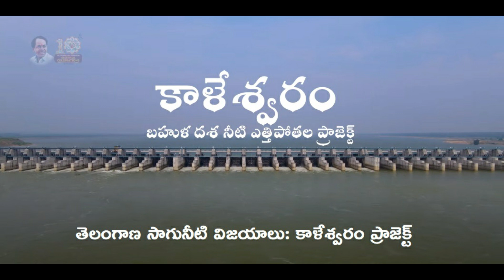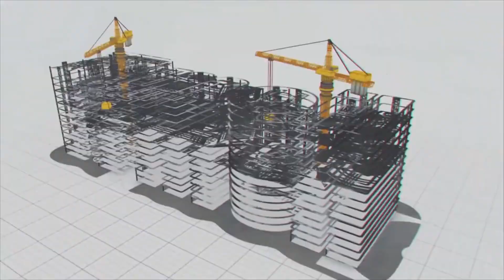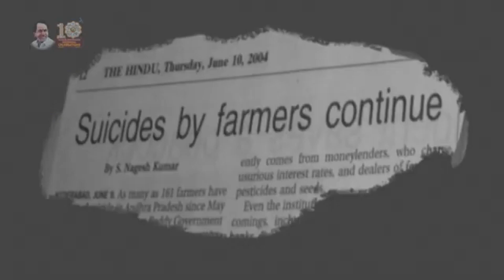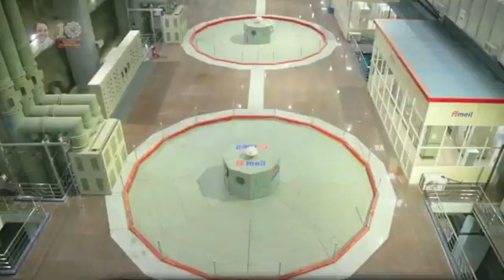తెలంగాణ సాగునీటి విజయాలు కాళేశ్వరం ప్రాజెక్ట్